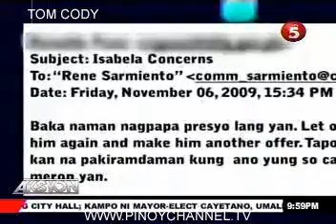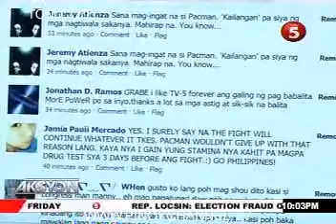KILSON-MAY21_chunk_3.avi